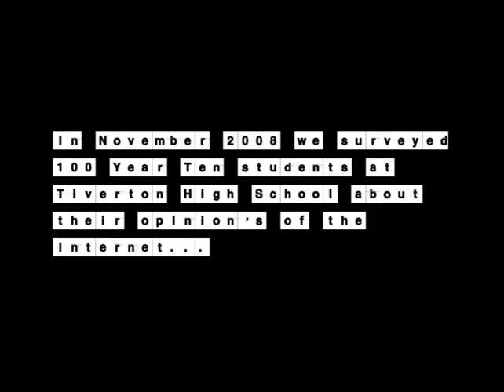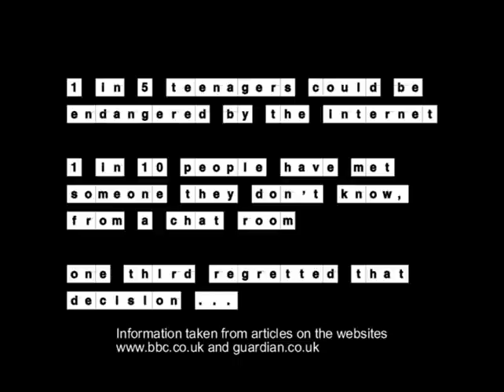Stay Safe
Year 11 students at Tiverton High School worked with Devon Educational Services to create a short film about Internet Safety.